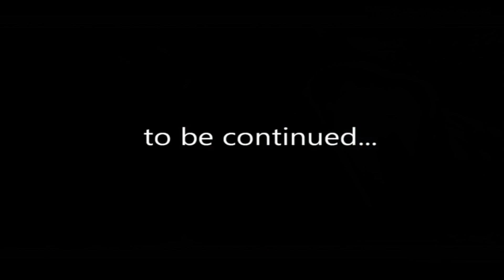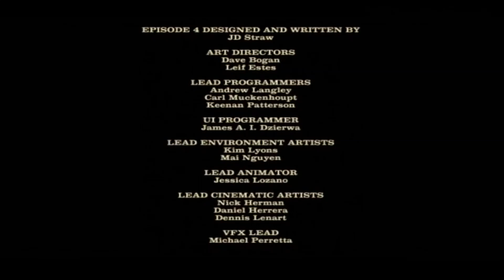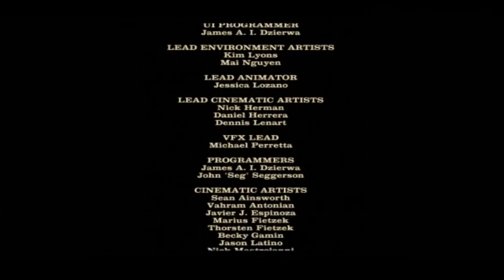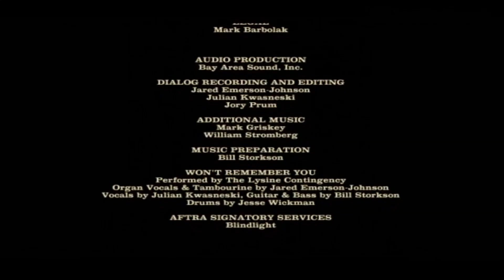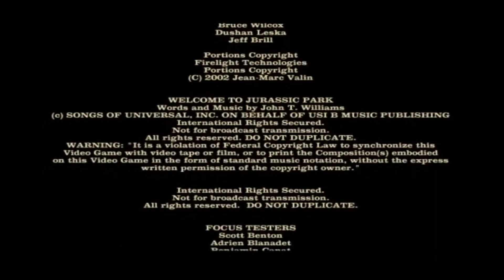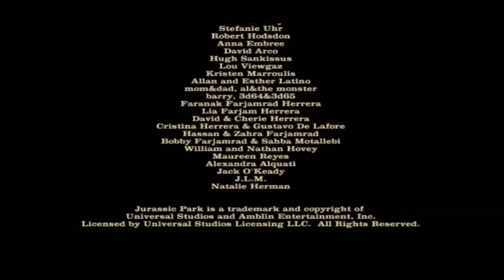Jurassic Park All Cutscenes Cinematic (Movie Based Game)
Publisher:   Telltale Games

Series: Jurassic Park

Platforms: PlayStation 3, Xbox 360, Microsoft Windows, iOS, Macintosh operating systems

Jurassic Park: The Game is an episodic adventure video game based on the Jurassic Park film franchise. The game was developed by Telltale Games as part of a licensing deal with Universal Pictures. The plot of the game takes place during and after the plot of the first film.